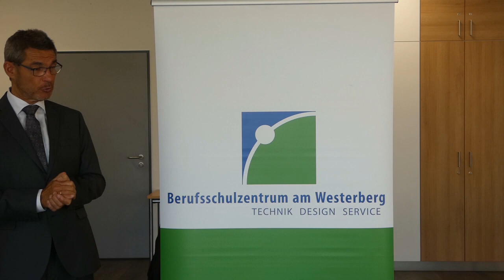Flambierte Erdbeeren Acapulco, dieses Dessert motivierte mich 1978 zur Ausbildung zum Refa